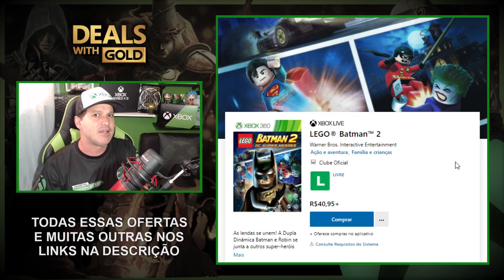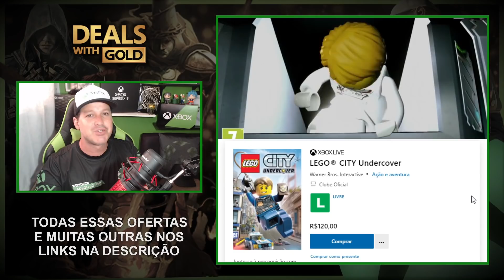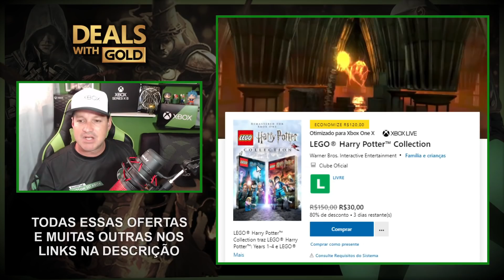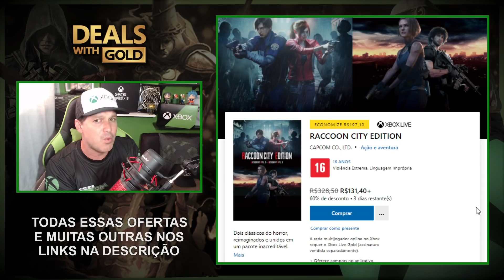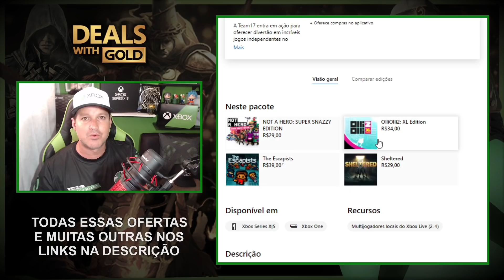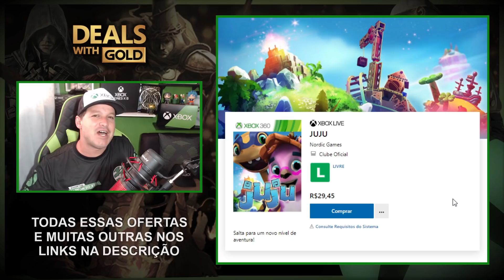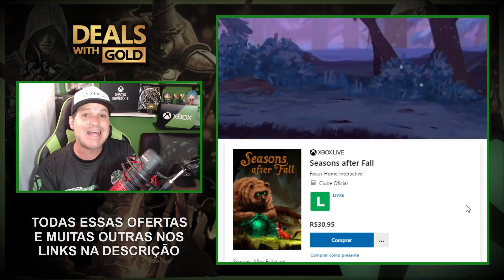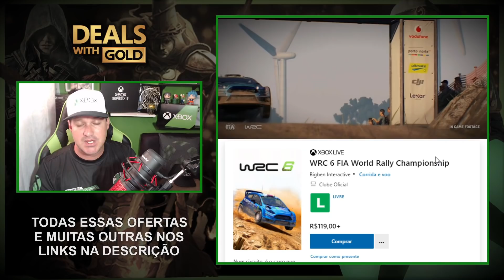SEGURA A GRANA! OFERTAS ESPECIAIS e SALDÃO essa SEMANA na XBOX LIVE pra você GASTAR! DEALS WITH GOLD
Começando mais uma semana de Promoções na Xbox Live com jogos para seu Xbox 360, Xbox One e Xbox Series com preços incríveis! Nessa semana temos ofertas especiais, Saldão especial e muito mais ofertas em jogos de Xbox One, Xbox Series S|X e Xbox 360 e como sempre as Deals With Gold, que são as promoções da semana apenas para assinantes Gold ou Xbox Game Pass Ultimate! Confere o vídeo e cuidado pra não gastar muito! Essas ofertas são válidas de hoje, dia 12 até a próxima segunda feira, dia 19 de abril de 2021!

Todas as Promoções da Semana - Deals With Gold do XBOX e mais aqui galera: